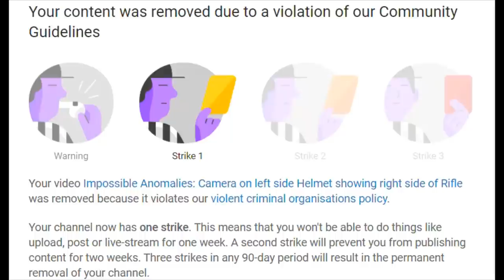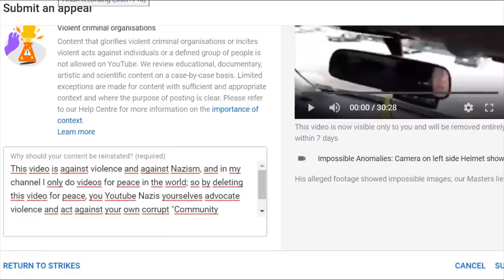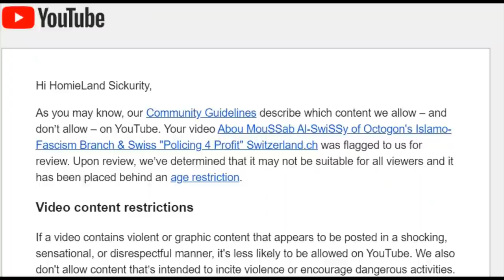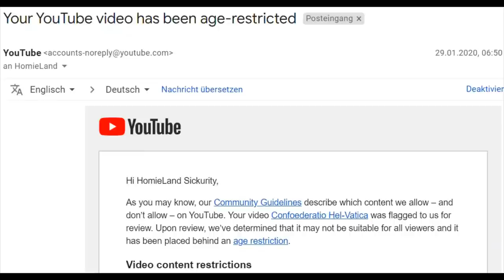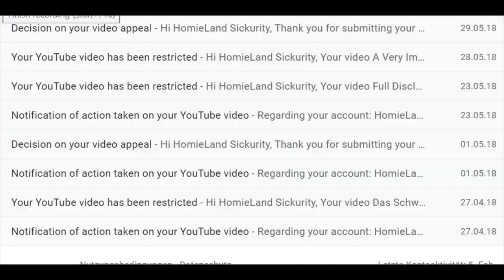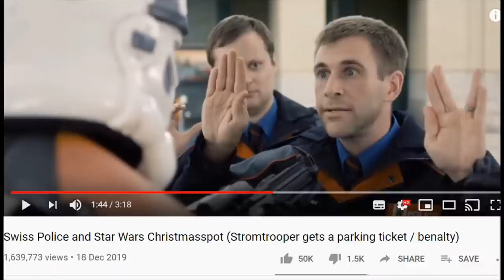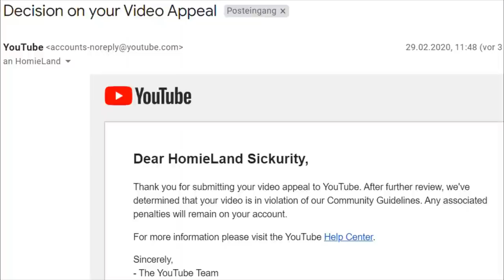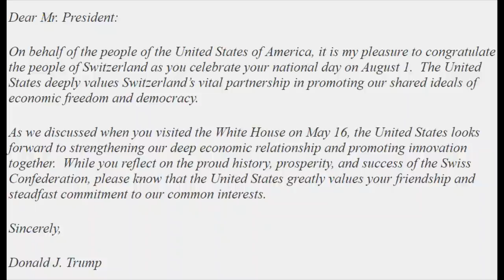Trumpstein good Business in Swissyland and Strikes for the Slaves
For them good Business and for us a lot of Strikes.